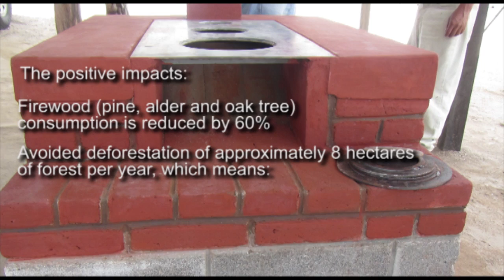Firewood efficient cooking stoves reduce deforestation and improve health in Guatemala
New firewood efficient cooking stoves for 60 families in the Xatinap V village in Guatemala help to reduce deforestation by 8 hectares per year, plus have many health benefits for specially women and children. The firewood efficient cooking stoves were provided by Wetlands International in coordination with Red Cross, as part of the Partners for Resilience country programme for Guatemala.